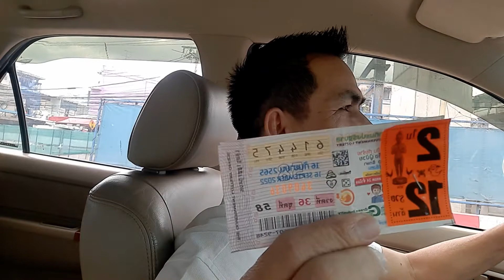ก่อนจะไปขึ้นเงินจัดไป 1 ผลงานเพลง บึ๊ย.ย🎶😁